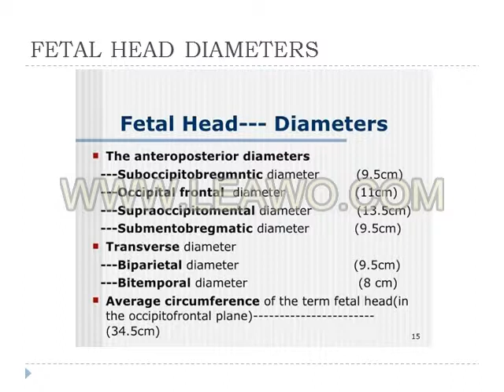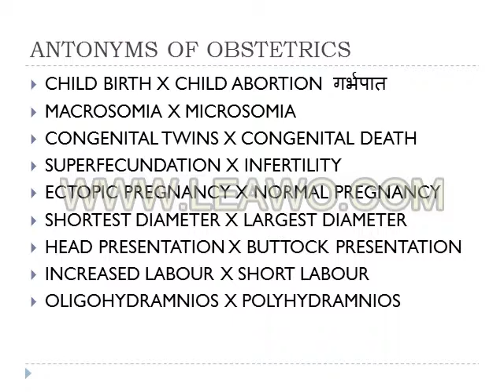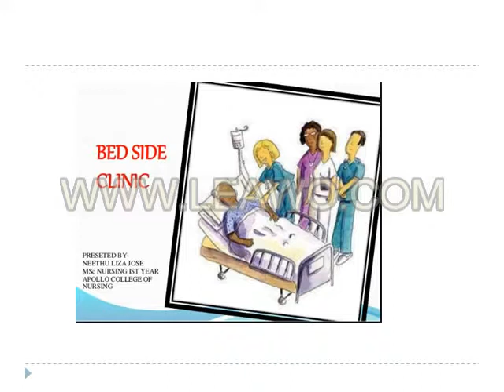OBSTETRICS LOGOGRAMS AND STUDY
OBSTETRICS REVIEW